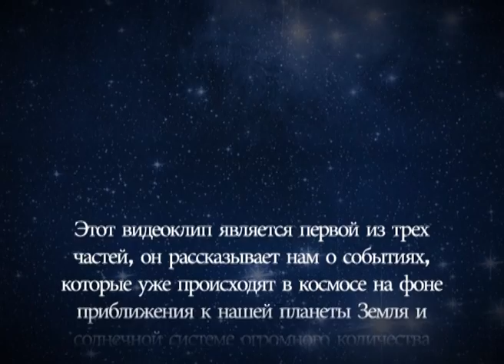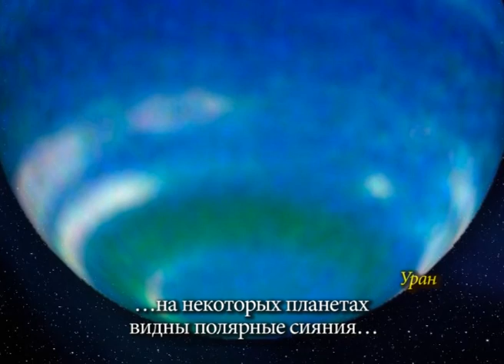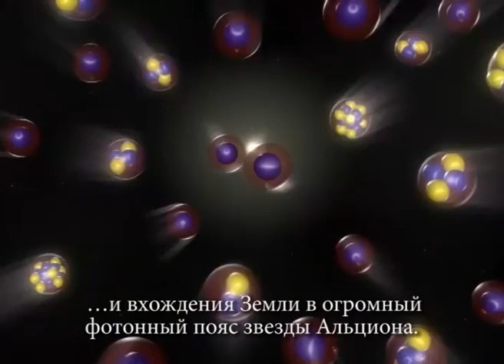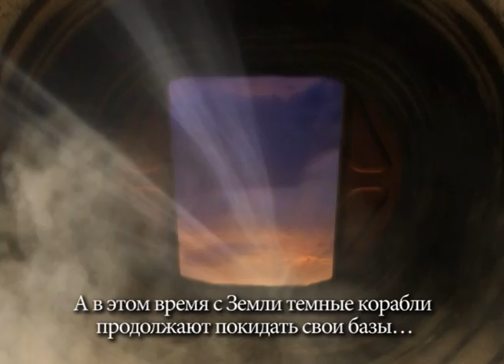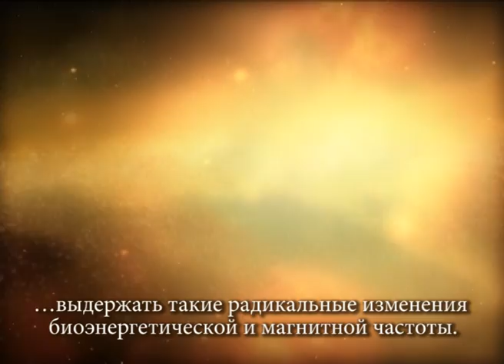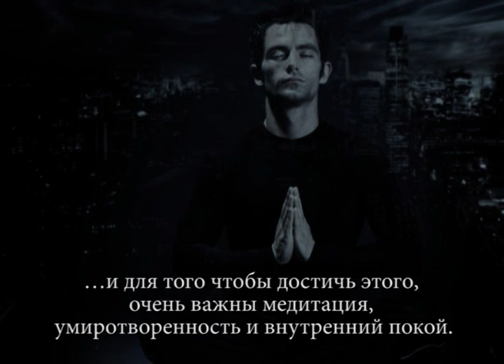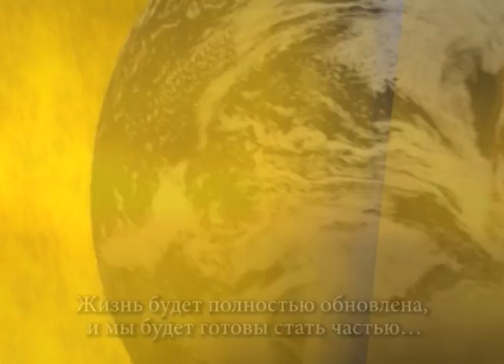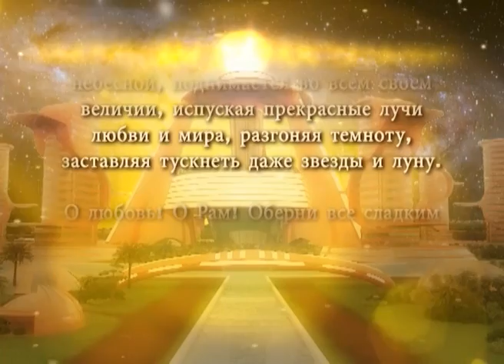Альциона Плеяды (часто 1 из 3) -- оригинальная версия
ЧАСТЬ ПЕРВАЯ ТРИЛОГИИ «АЛЬЦИОНА ПЛЕЯДЫ»
Этот видеоклип является первой из трех частей, он рассказывает нам о событиях, которые уже происходят в космосе на фоне приближения к нашей планеты Земля и солнечной системе огромного количества  электромагнетической энергии со звезды Альциона скопления Плеяды, она достигнет своего пика в период зимнего солнцестояния 2012 г. и будет продолжаться согласно письменному предсказанию календаря племен Майя, которое ученые теперь подтверждают.

Реалистичное воссоздание необычных космических событий с использованием реальных съемок, которые приведут к радикальной трансформации мира и созданию новой фотонной эпохи.

Создатель видео:  ALCYON